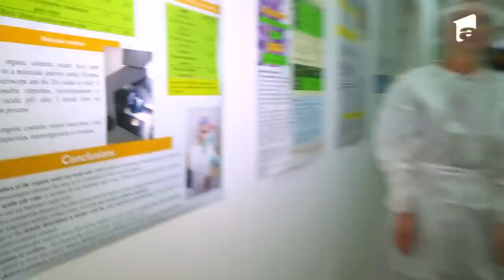Sony, glumă nesărată la adresa lui Babană în timp ce era urcat în copac!😮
În ediția 26 din show-ul Poftiți pe la noi: Poftiți prin țară, din data de 31 ianuarie 2022, a existat un moment extrem de tensionat între Babană, fostul concurent de la Chefi la Cuțite, și Sony. Acesta din urmă i-a făcut  glumă puerilă lui Babană, iar de aici a început cearta dintre cei doi. "Bă, când cineva îți spune să nu faci ceva, nu poți să fii așa nebun să o fac", a spus Babană.

Urmăreşte „Poftiți pe la noi: Poftiți prin țară” şi pe:
➠ TV Antena 1, DUMINICĂ, de la ora 20:00 și Luni și Marți, de la 20:30.